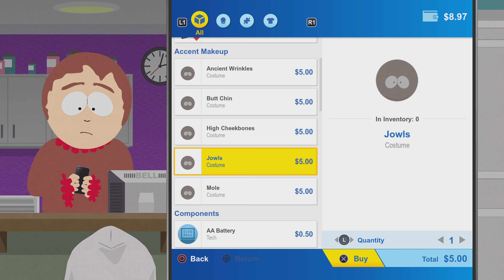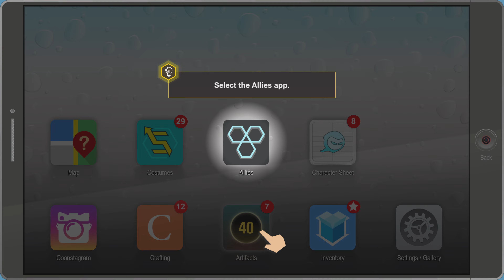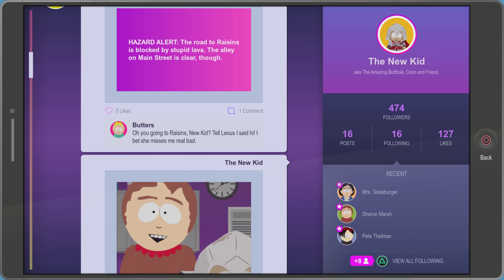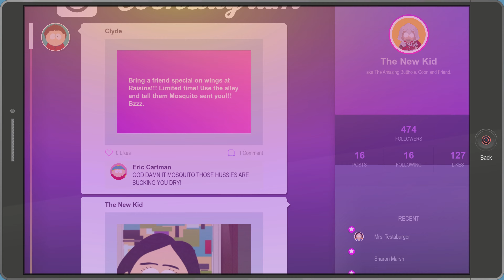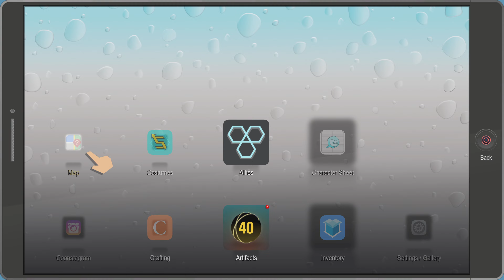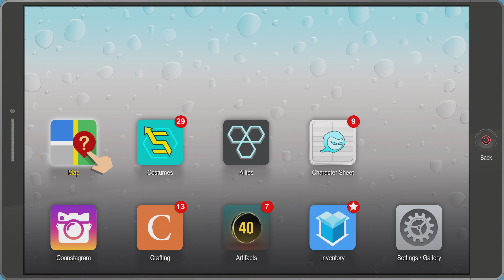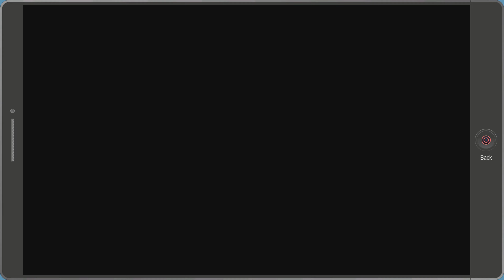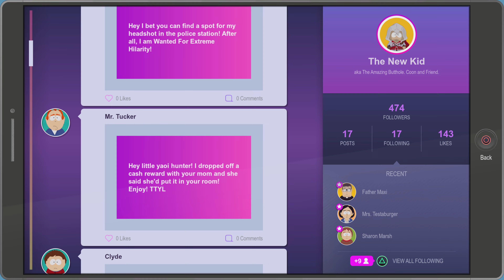South Park: The Fractured But Whole Part 4